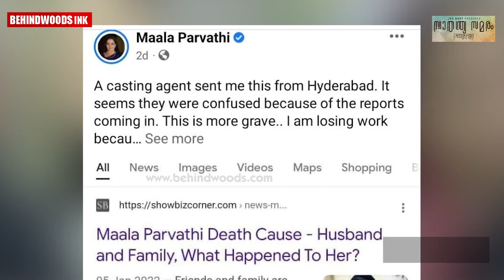നടി മാല പാർവതി മരിച്ചുവെന്ന് വ്യാജ വാർത്ത,നടപടിക്കൊരുങ്ങി താരം.